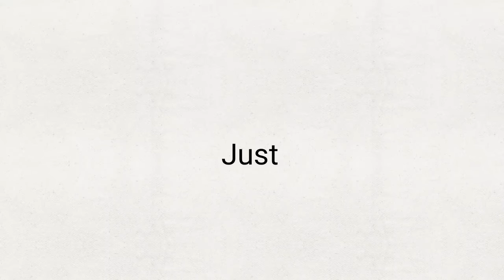Wonderland meme (For livvy)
Yes I am done. my new oc name is melody btw